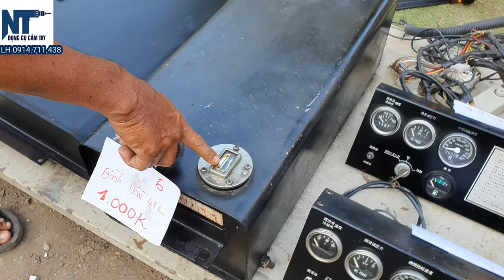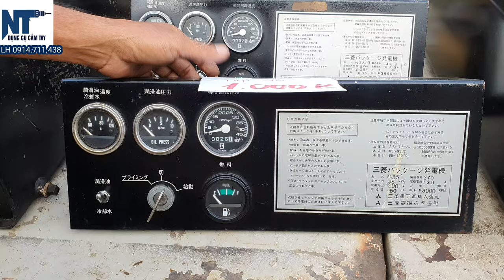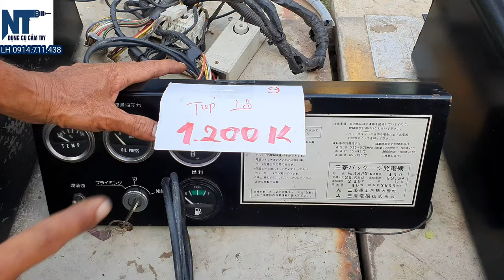Két nước , thùng dầu , pô lửa , đồ điện 110v Nhật | LH 0914711438 | Ngày 25/03/2024